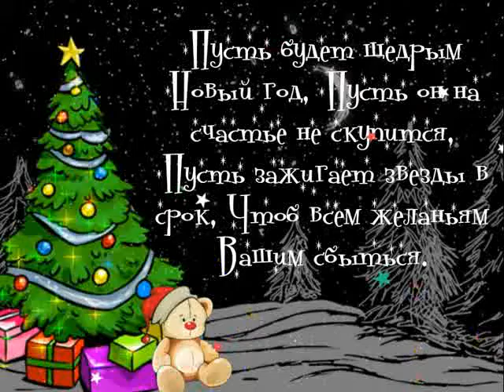Хлопушки на Новый Год !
Поздравление с Новым 2015 годом !